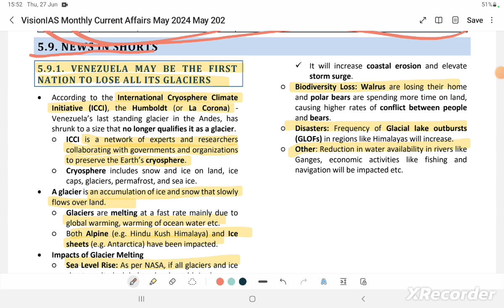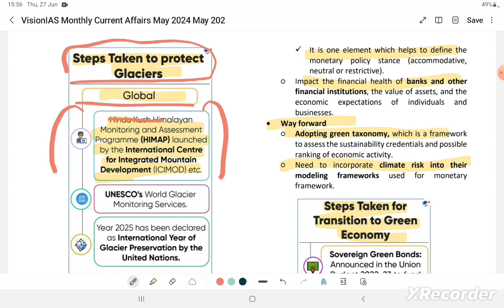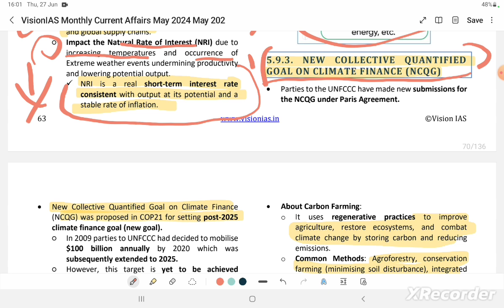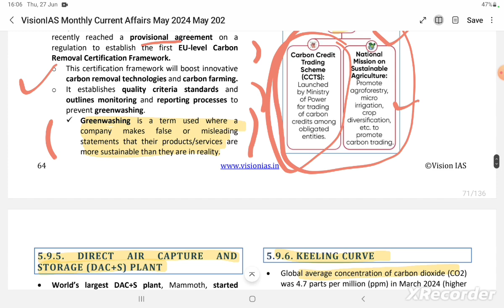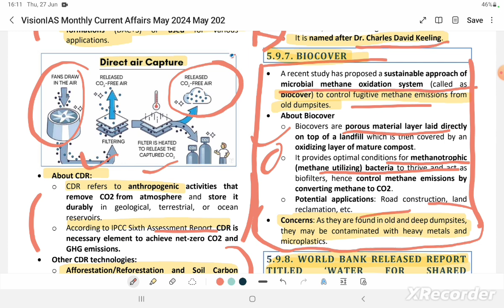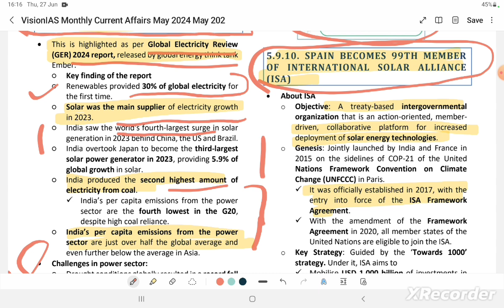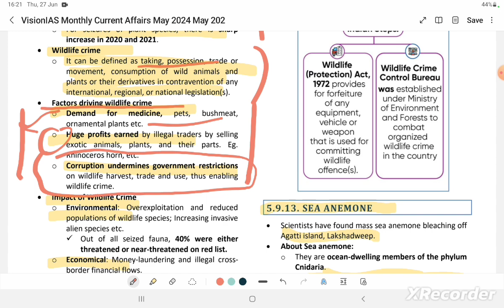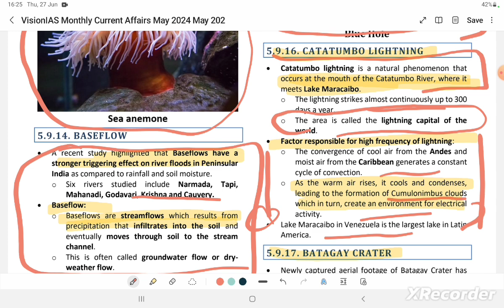May 2024 | Vision IAS Current Affairs | Environment | News in Shorts